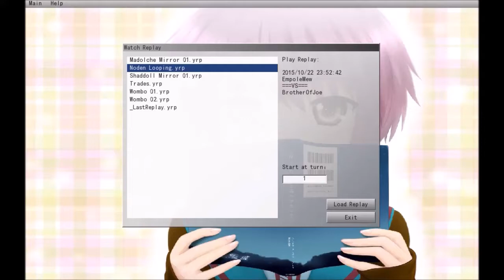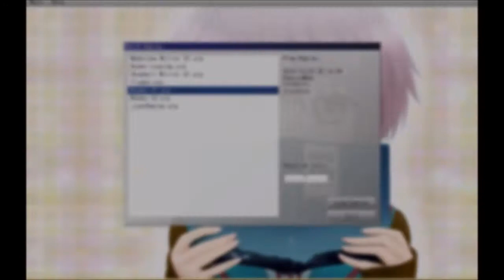YGOPro - Miscellaneaous Ham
Also known as Looping Entity Norden. Why do people always leave the Hootcake on the field when they have the removal?

Play Undertale.